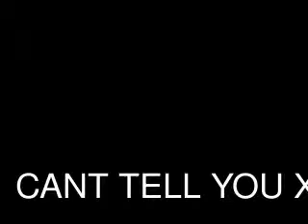GAMEING CHANNLE!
Well yea I'm makeing a GAMEING channle